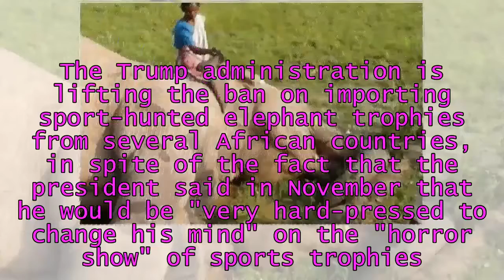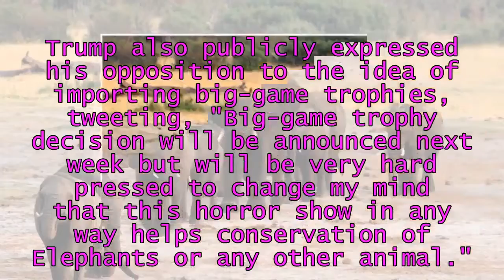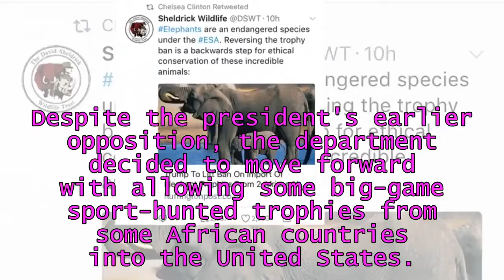World News - Trump lifts ban on import of elephant trophies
Trump lifts ban on import of elephant trophiesThe Trump administration is lifting the ban on importing sport-hunted elephant trophies from several African countries, in spite of the fact that the president said in November that he would be "very hard-pressed to change his mind" on the "horror show" of sports trophies. Certain trophies, in accordance with the Endangered Species Act (ESA) and the Convention on International Trade in Endangered Species (CITES), will be considered "on a case-by-case basis," according to a March 1 document that was released, but not publicized, by the Interior Department.But the guidelines for such a case-by-case judgment aren't specified in the document. In 2014, President Obama banned the import of sport-hunted elephant trophies from Zimbabwe. However, in November 2017, the U.S. Fish and Wildlife Service said it would begin issuing permits for these previously banned trophies. Soon after the announcement, President Trump said he would "Put big game trophy decision on hold" in a tweet.
Put big game trophy decision on hold until such time as I review all conservation facts. Under study for years. Will update soon with Secretary Zinke. Thank you!— Donald J. Trump (@realDonaldTrump) November 18, 2017Interior Secretary Ryan Zinke responded with a tweet that said that both he and President Trump believe "conservation & healthy herds are critical."
.@realDonaldTrump & I have talked & both believe that conservation & healthy herds are critical...the issuing of permits is put on hold... Secretary Ryan Zinke (@SecretaryZinke) November 18, 2017At the time, Mr. Trump also publicly expressed his opposition to the idea of importing big-game trophies, tweeting, "Big-game trophy decision will be announced next week but will be very hard pressed to change my mind that this horror show in any way helps conservation of Elephants or any other animal."
Big-game trophy decision will be announced next week but will be very hard pressed to change my mind that this horror show in any way helps conservation of Elephants or any other animal.— Donald J. Trump (@realDonaldTrump) November 19, 2017Two of the president's sons, Donald Trump Jr. and Eric Trump, are avid big-game hunters. In 2012, after Cher retweeted a Gothamist gallery showing "Donald Trump's sons are awesome at killing elephants and other wildlife," Mr. Trump tweeted, "Old story, one of which I publicly disapproved. My sons love hunting, I don't."A month after the November series of decisions, the D.C. Circuit Court of Appeals ruled in a Safari Club International and National Rifle Association (NRA) lawsuit that the original Obama administration ban was brought about unlawfully. The Fish and Wildlife Service cited this ruling in its new memo, which addresses not only elephant trophies, but also lions and bonteboks from South Africa.Despite the president's earlier opposition, the department decided to move forward with allowing some big-game
Trump had put a hold on lifting the ban in November and referred to the practice of big-game trophy collecting as a "horror show"